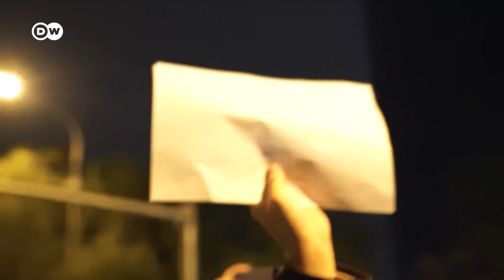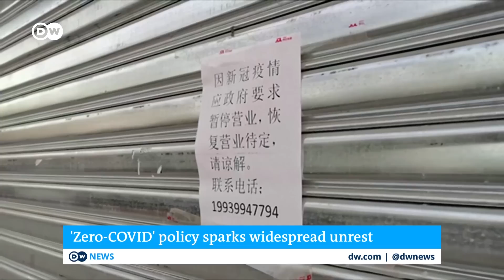Renewed clashes in China as authorities try to quell protests | DW News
Riot police and protesters clashed anew in the southern Chinese city Guangzhou, online videos showed on Wednesday, as rallies against strict lockdown regulations continue in China. Protesters' demands quickly escalated from anger over lockdown policies into calls for political freedom. China's top security body issued a warning late on Tuesday proclaiming that authorities would not shy away from a "crackdown" on "the infiltration and sabotage activities of hostile forces", while civilian authorities stated that "illegal and criminal acts that disrupt social order" would not be accepted. The movement is the biggest wave of civil disobedience China has seen since Tiananmen in 1989.

A video published on Twitter showed dozens of riot police in hazard suits advancing in formation with shields over their heads. The video also showed objects being thrown at them as they step over what appears to be torn-down lockdown barriers. Several people in handcuffs were apparently taken by police to an unknown location.  A second video also showed people throwing objects at the police. In another clip, a tear gas canister lands among a small crowd in a narrow street, with people running away from the fumes. Despite its draconian anti-pandemic policies, China has been posting record numbers of COVID-19 cases daily when the clashes erupted in Shanghai, Beijing and elsewhere. Currently, China Dissent Monitor, run by US government-funded Freedom House, estimated that 27 rallies took place between Saturday and Monday, while Australian ASPI think tank recorded 43 protests in 22 cities. Due to China's harsh control of information and isolation, the verification of protester numbers has been challenging.

Anger over China's COVID-19 lockdowns, which subsequently strangled the economy, has been the main motivation behind the protests.  China has been enforcing lockdowns of hundreds of millions of people alongside uncompromising testing and drawn-out isolation policies. For now, infections and death numbers are low by international standards, but experts warn that a reopening could lead to widespread illness and deaths, potentially overwhelming hospitals due to China's low vaccination rate.